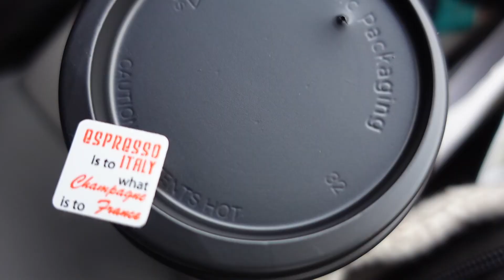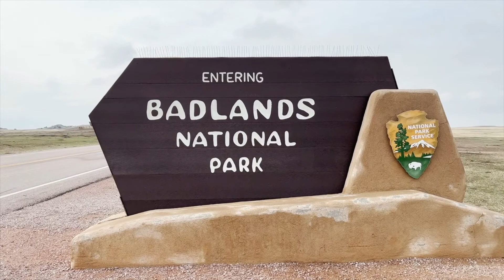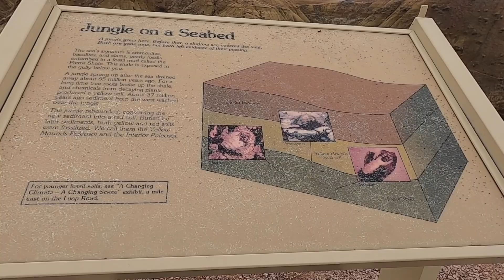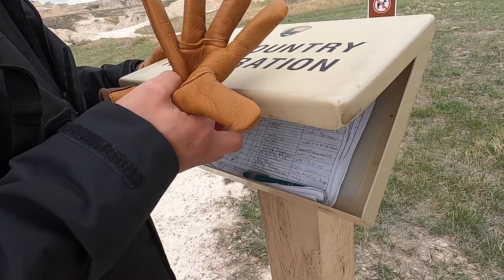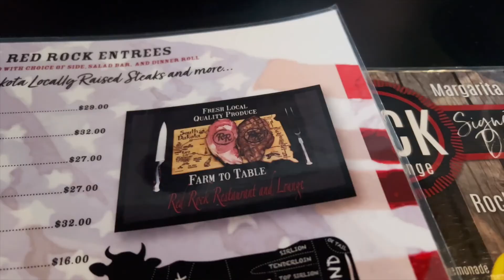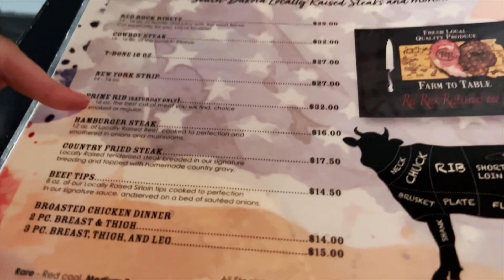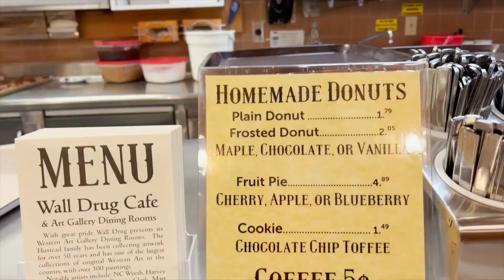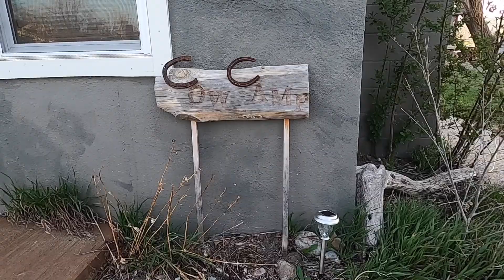A must travel destination - Badlands National Park, South Dakota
Hi, I'm Lia. I vlog and take you places with my partner, Chris. For this vlog, I take you to Badlands National Park in South Dakota. It's a baddie park alright! I also take you to the Wall Drug Store.